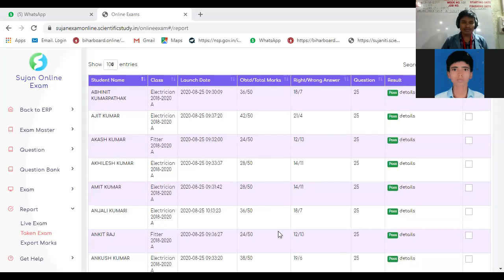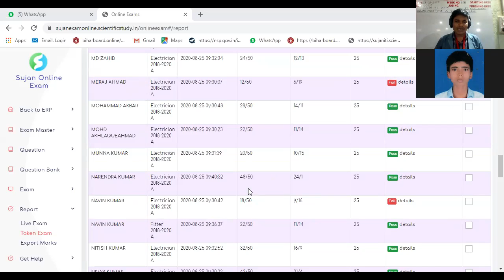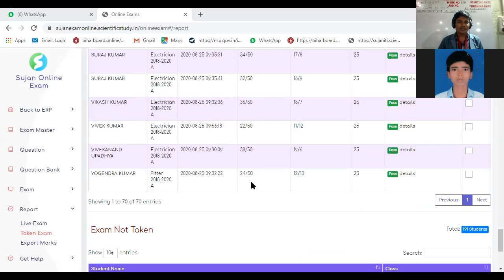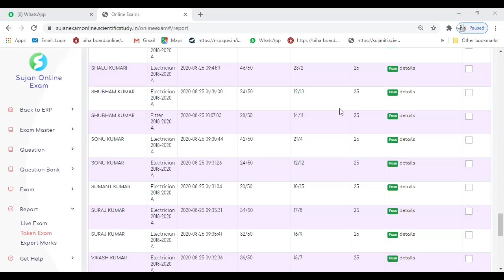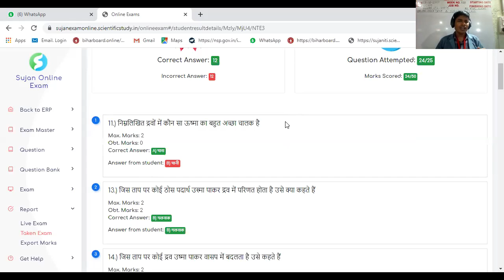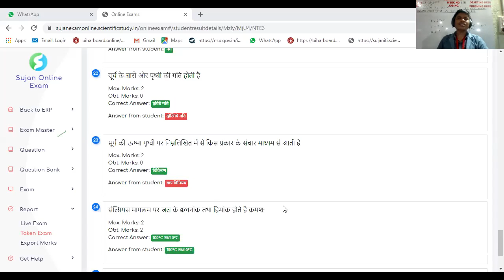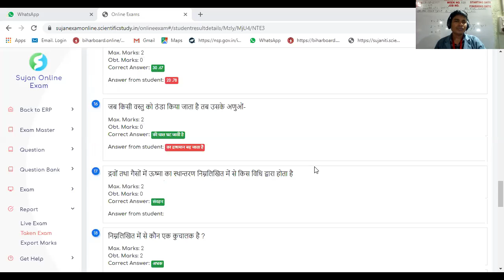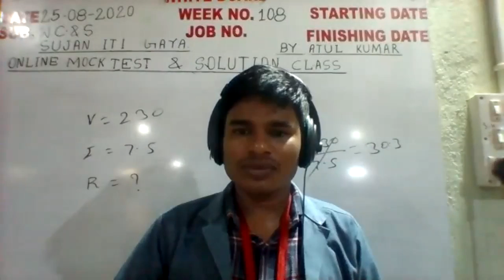Technical question and answer, Workshop Calculation & Sc. MCQ Solution, Series - 2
Online Mock Test Series No. 2 & Solution Class of W C & Sc. Conducted by Mr. Atul Kumar on 25 Aug 2020 at Sujan ITI, Gaya.